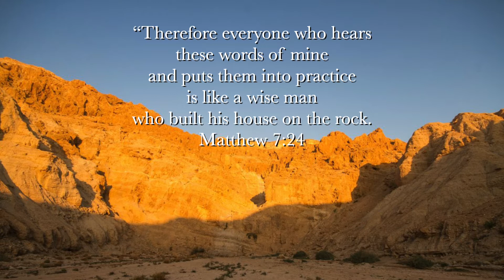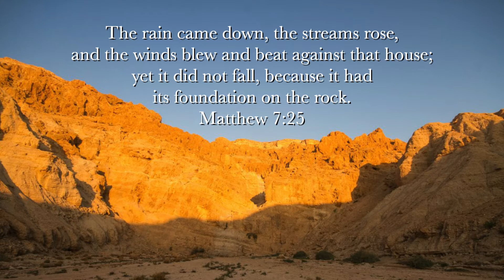01 31 21 Spiritual Fitness 04